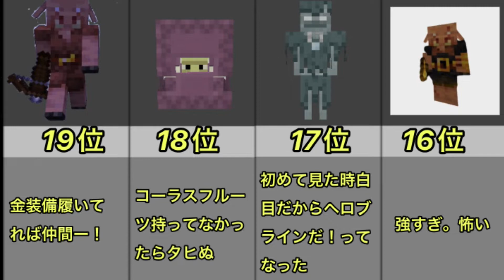【Minecraft】厄介なモブランキング！